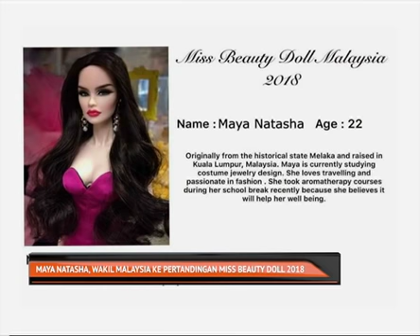Maya Natasha, wakil Malaysia ke pertandingan Miss Beauty Doll 2018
Kalau anda ingat manusia sahaja yang ada pertandingan ratu cantik, anda salah.

Sebuah pertandingan bagi anak patung bertaraf antarabangsa, Miss Beauty Doll juga wujud bagi mencari anak patung yang paling cantik dan mempesonakan serata dunia.